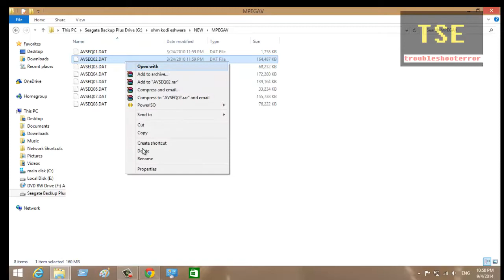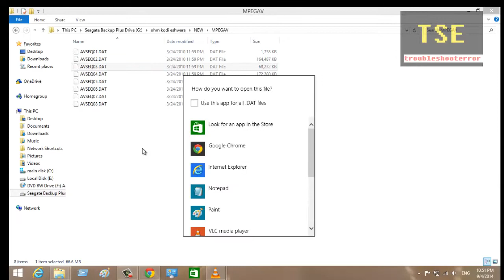VLC (Direct3D output) Window Opens while playing MPEG Audio Video CD in VLC Media Player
I am playing MPEG Audio Video file in VLC Media Player, instantly i am getting a new window named VLC Direct3D Output. Also unable to close this VLC Direct3D Window. When i open the next file, it will be playing on VLC Direct3D Window, instead on player.
If you know anything about VLC Direct3D Output, comment your answers.